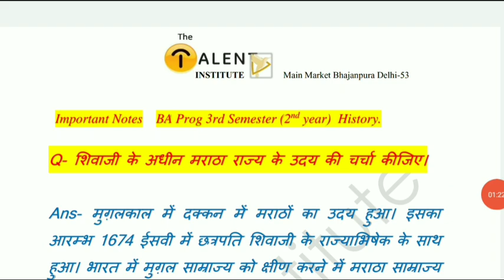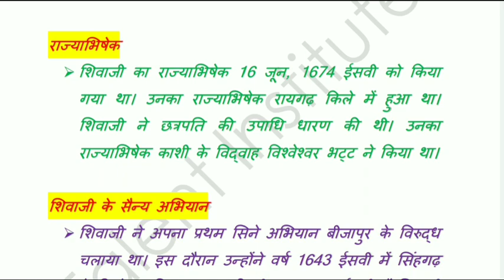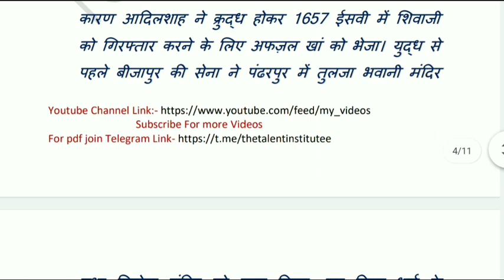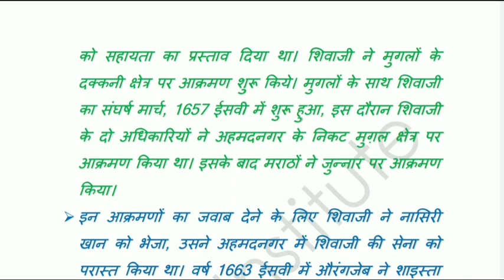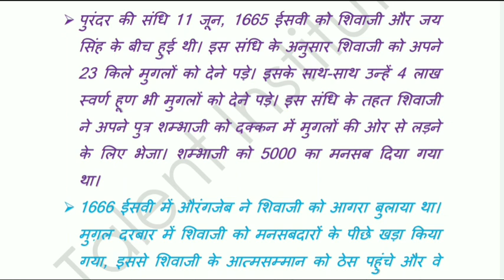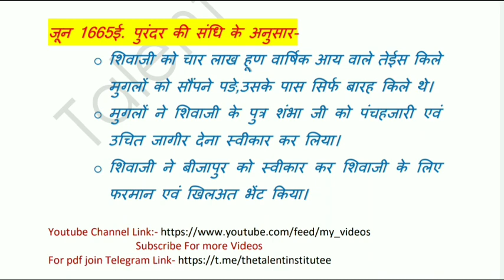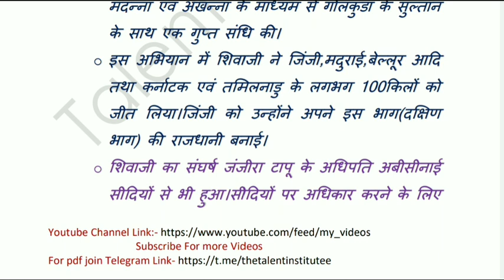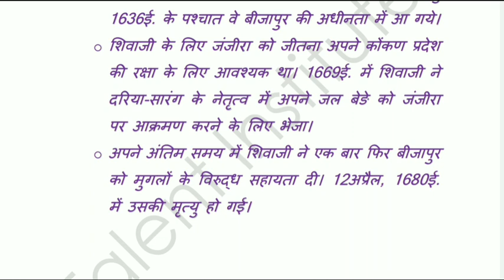DU/SOL History of India 1200-1700 Important Notes | BA prog / BA Hons 3rd Semester 2nd yr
DU/SOL  History (इतिहास) Discipline Important Notes  | BA prog / BA Hons 3rd Semester 2nd year
DU/SOL  History (इतिहास) Discipline Important Notes  | BA prog 3rd Semester 2nd year
DU/SOL  History Discipline Important Notes P-3 | BA prog 3rd Semester 2nd year
DU/SOL  History Discipline Important Notes P-2 | BA prog 3rd Semester 2nd year
DU/SOL  History Discipline Important Notes | BA prog 3rd Semester 2nd year

B.A. (Prog.) Sem-iii